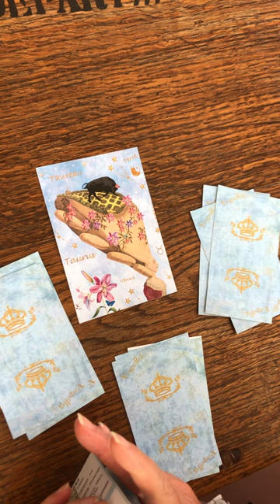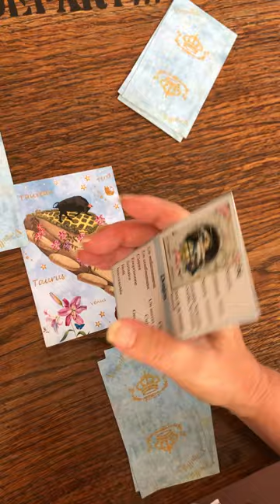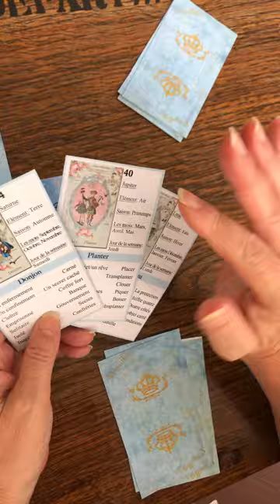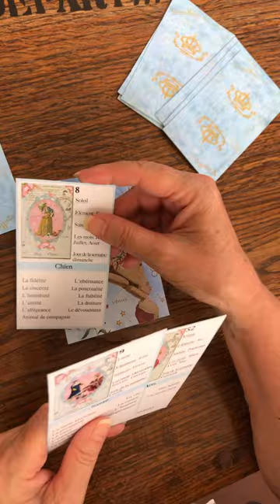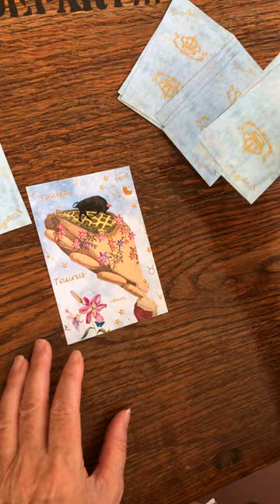Astro Versailles Taureau 2023